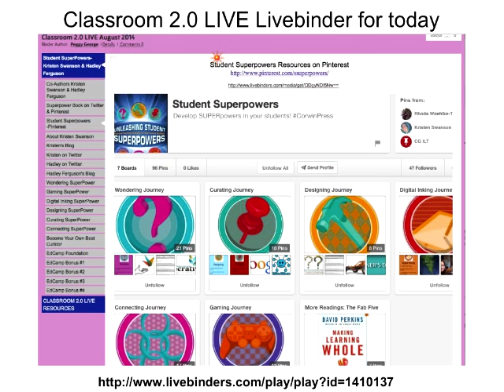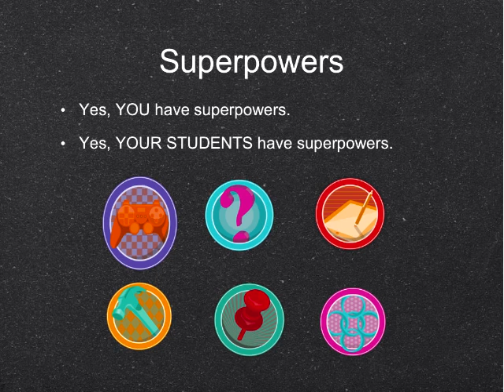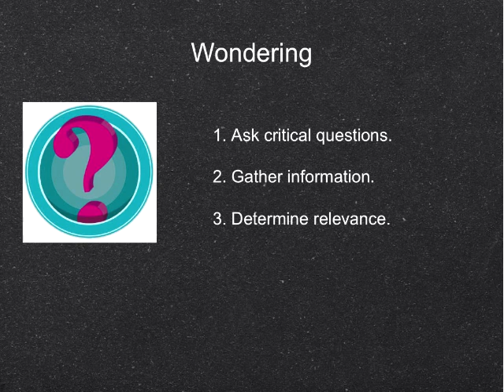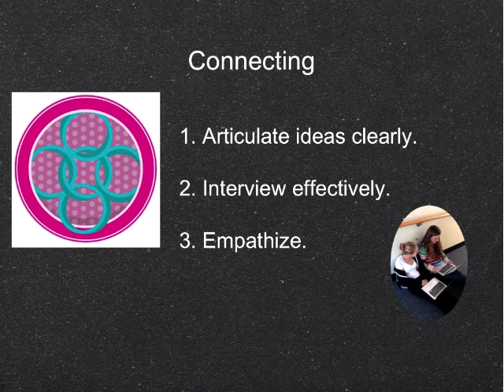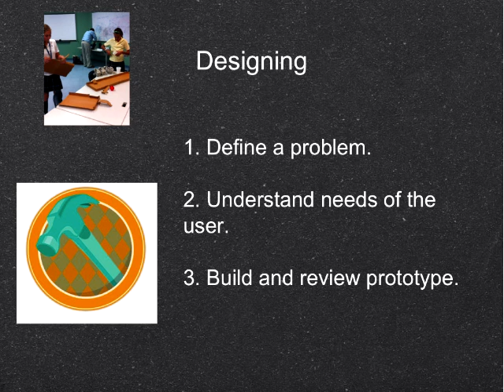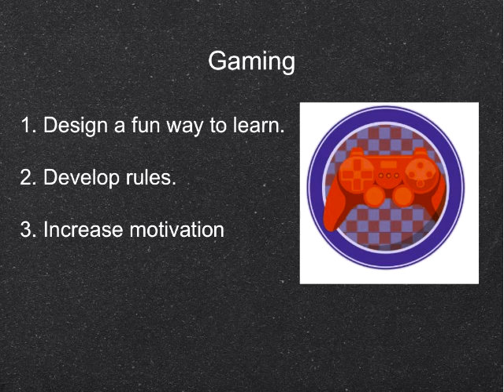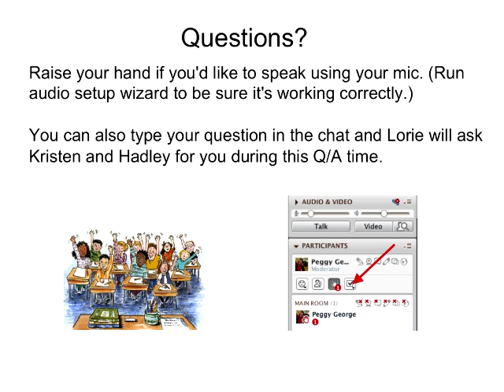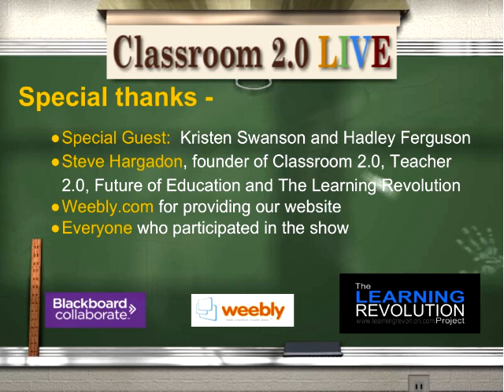Unleashing Student Superpowers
Classroom 2.0 LIVE webinar, August 2, 2014. Our special guests were Kristen Swanson and Hadley Ferguson. We are thrilled to have these amazing co-authors of "Unleashing Student Superpowers: Practical Teaching Strategies for 21st Century Students" joining us to jumpstart our year with their passion and inspiring ideas for making this the best year ever! Dr. Kristen Swanson is a Senior Educational Research Leader at BrightBytes, an EdCamp founding board member, a Google Certified Teacher, renowned speaker, author of several books and all-round passionate ed tech leader and learner. Hadley Ferguson is a middle school teacher at Springside Chestnut Hill Academy, an independent school in Philadelphia. She was named a "Teacher of the Future" by NAIS in 2013 and is a member of the Library of Congress Teaching with Primary Sources Mentor Advisory Board. She is also a founding board member of the edcamp Foundation, dedicated to spreading the edcamp format of professional development for teachers. She has presented at a variety of conferences, including ISTE, National Middle School Association, Educational Computing Conference of Ontario and Educon.

and on her blog